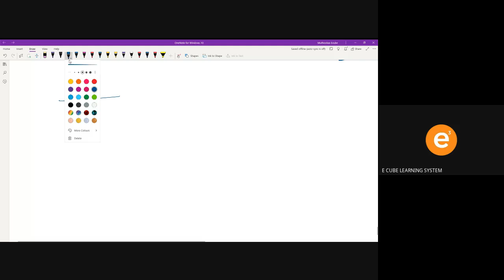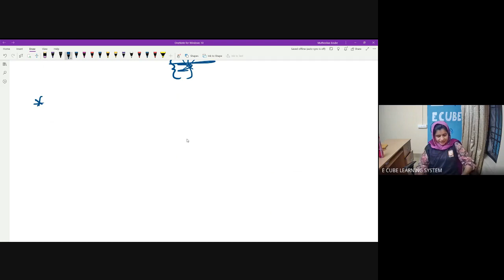+1 B MATHS 04/07/23